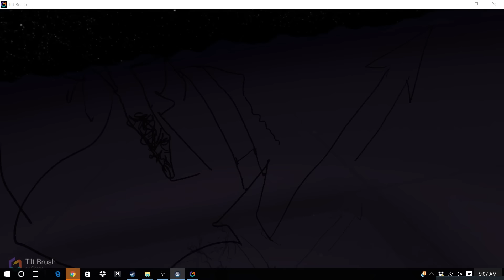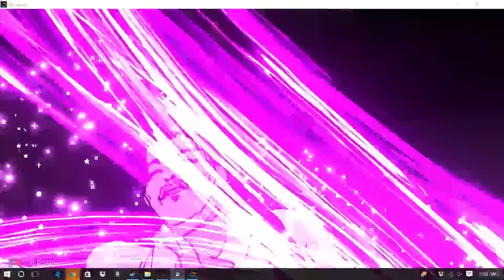Tilt Brush VR Painting: Prince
RIP Prince.